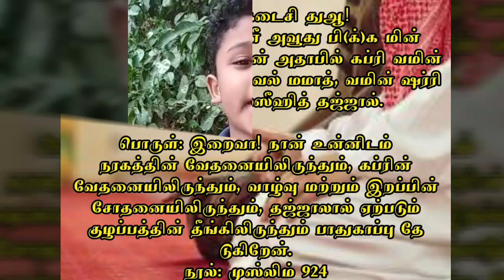தொழுகையின் இருப்பில் ஓதும் கடைசி துஆ - அஹமத் சனாபில்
ஏகத்துவ முழக்கம் சேனலை!
இது போன்ற பயனுள்ள பல மார்க்கம் சம்பந்தப்பட்ட வீடியோக்களை பார்க்க!